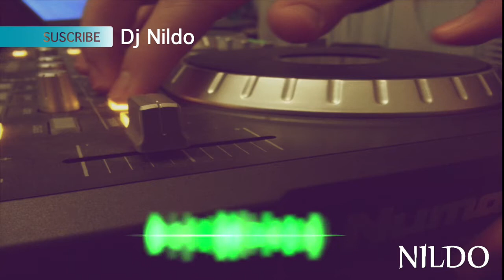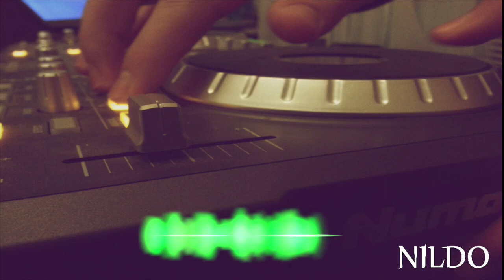Dj Nildo In the Tube 4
Dj Nildo in the Tube
Only 15 minutes of this sample... ENJOY IT!

Podcast:

Yves V & Felguk - WOW
Swedish House Mafia - Save The World (Zedd Remix)
Felix Cartel ft. Natalie Angiuli - No Sleep
Nervo - Hold On (R3hab & Silvio Ecomo Remix)
Bingo Players & Nicky Romero - Sliced
Cedric Gervais & Borgore - Deception
Bingo Players - Out Of My Mind
Jacob Van Hage & Saint Liz - Voodoo
Wolgang Gartner - Redline
Deniz Koyu - Tung
Steve Aoki ft. Wynter Gordon - Ladi Dadi (Tommy Trash Remix)
Fat Boy Slim & Riva Star - Eat Sleep Rave Repeat (Calvin Harris Remix)
Dimitri Vegas, Like Mike, Yves V & Anger Dimas - Madagascar
Steve Aoki & Chris Lake & Tujamo - Boneless
Blasterjaxx - Fifteen (Hardwell Edit)